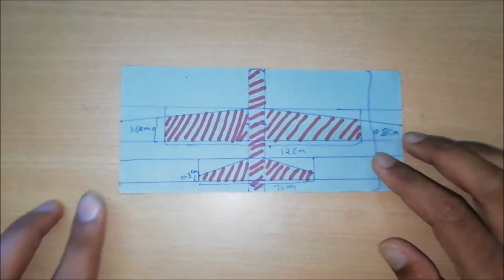Rocket Powered Fighter Jet DIY | Amazing Take-Off | SK CONNECT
Hello friendz in this video i will show you
How to make Rocket Power Fighter Jet DIY and its Amazing Take-Off slow motion

Metirials required:
Paper
Cardboard sheets
Waste Syringe
Hot Glue
Cutter blade
Insulation Gum tape
Colour Pen
Rocket Crackers
Lighter

// SK CONNECT